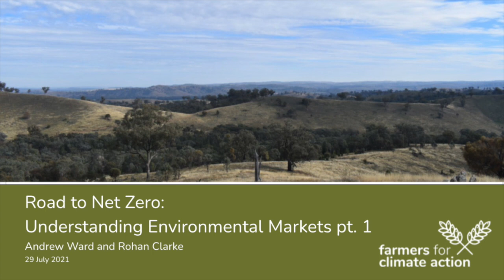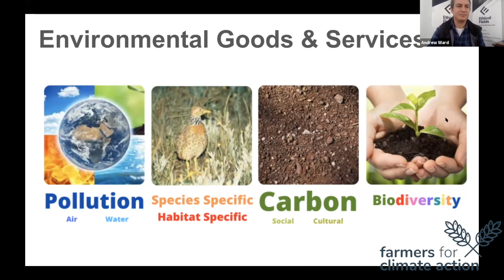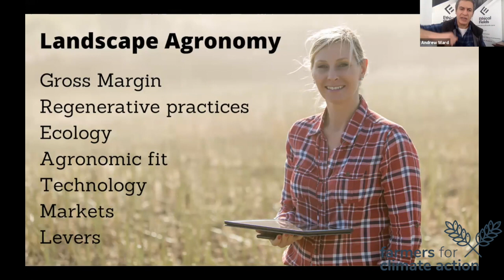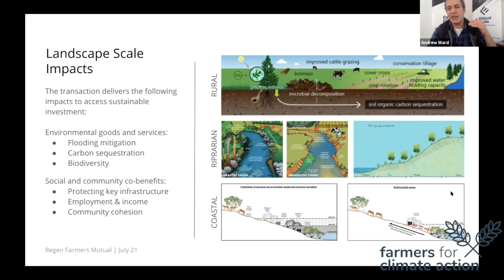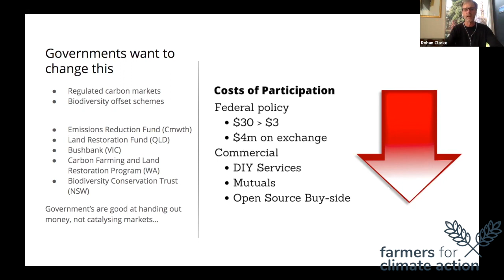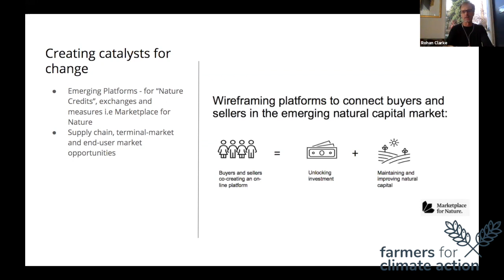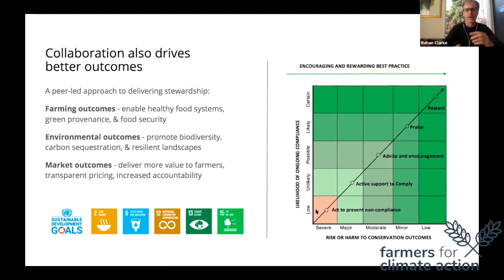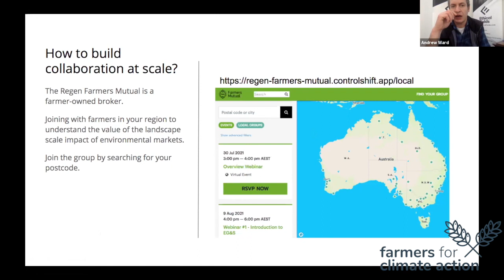Road to Net Zero: Understanding Environmental Markets - Part 1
The market for environmental services is growing across Australia as businesses move to be more sustainable. But how can farmers access these markets? What are the barriers to further uptake? What environmental services can farmers be paid for?

The answer to these questions and many more will be discussed at our latest Road to Net Zero webinar, ‘Understanding Environment Markets’.

Join us to hear from Andrew Ward and Rohan Clarke, the key catalysers that have been leading the team developing the Regen Farmers Mutual. They have led the co-creation process that saw farmers collectively plan the founding of a farmer-owned broker that will assist farmers access all types of Environmental Markets. The have specialist expertise in holistic/regenerative agriculture, environmental/financial markets, and in cooperatives and mutuals.

Keep an eye out for Part 2.